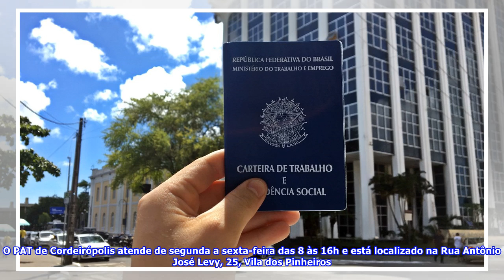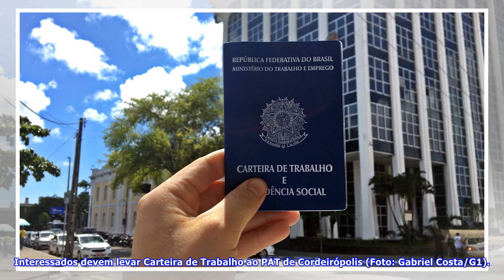PAT de Cordeirópolis divulga abertura de 50 vagas em oito cargos; confira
O Posto de Atendimento ao Trabalhador (PAT) de Cordeirópolis (SP) está com 50 vagas de emprego. As o...